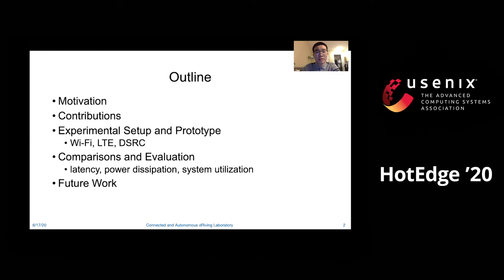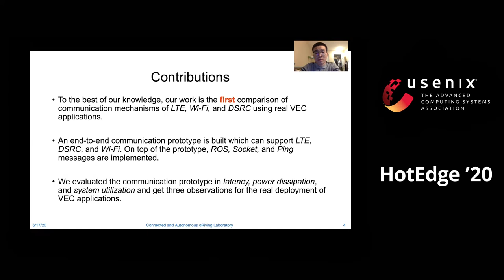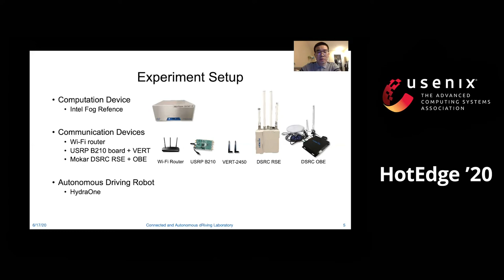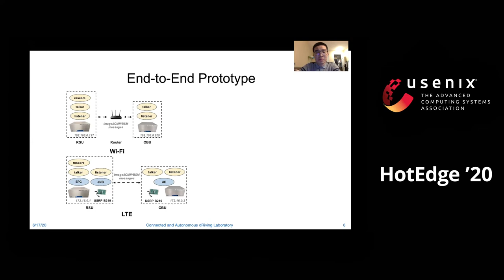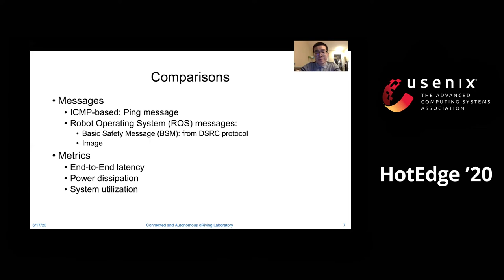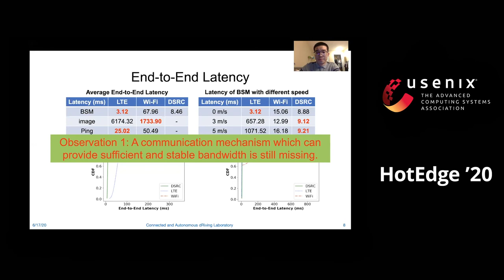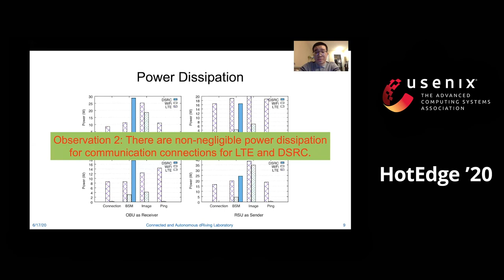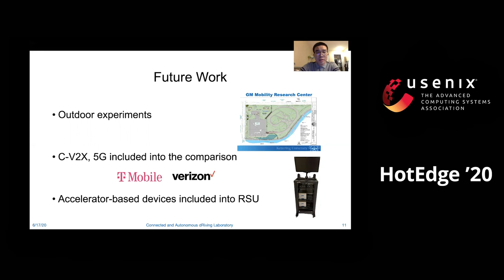HotEdge '20 - A Comparison of Communication Mechanisms in Vehicular Edge Computing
A Comparison of Communication Mechanisms in Vehicular Edge Computing

Liangkai Liu, Baofu Wu, and Weisong Shi, Wayne State University

Connected and Autonomous Vehicles (CAVs) is becoming more and more popular for automobile academic and industry community. Communication mechanisms play an important role in CAVs applications and services. However, lack of detailed comparison of different communication mechanisms is the main obstacle for the deployment of CAVs applications and services. In this paper, we set up an end-to-end prototype which supports WiFi, LTE, and DSRC based communications and evaluate the performance in latency, power dissipation, and system utilization. Three observations are summarized for the real deployment of VEC applications.